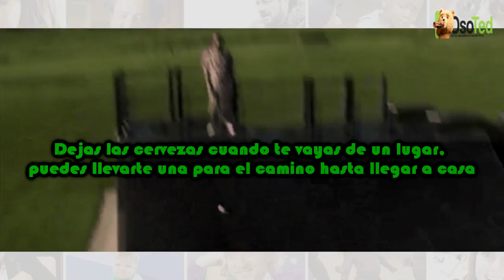15 Reglas que todos los hombres seguimos sin darnos cuenta y que son inquebrantables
15 reglas inquebrantables que tenemos entre amigos hombres y que siempre seguimos al pie de la letra aunque no estén escritas.